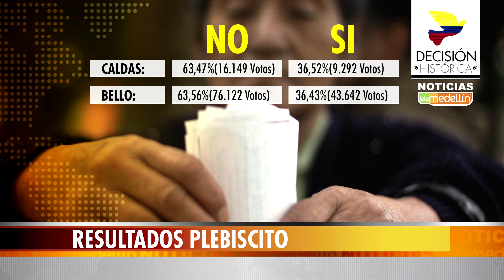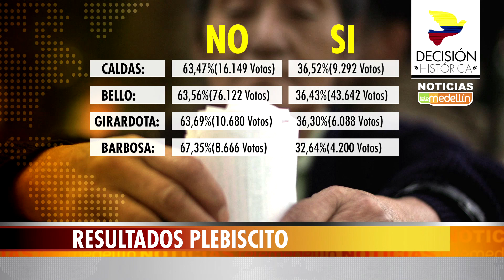Ganó el No en el Plebiscito para aprobar los Acuerdos entre Gobierno y FARC[Noticias] - TeleMedellin